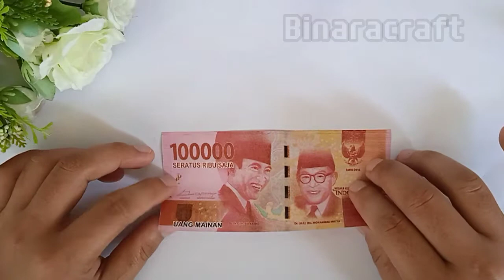Cara membuat bunga dari uang kertas untuk mahar | Binaracraft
kali ini saya akan membagikan bagaimana cara membuat bunga dengan uang kertas yang biasa digunakan untuk membuat mahar. langsung saja simak videonya.